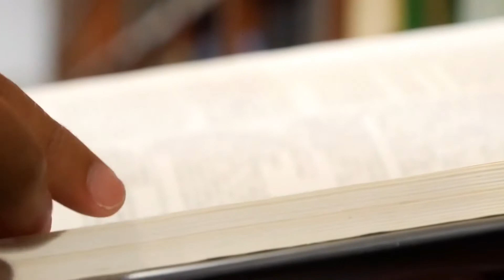विश्वास की दौड़ | The Race of Faith | Hindi Message 2020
Paul talked about the race of faith. He talked about running the race. He talked about finishing the race. As Christians, we have to complete this race. Troubles will come, but let's run the race with endurance and finish it.